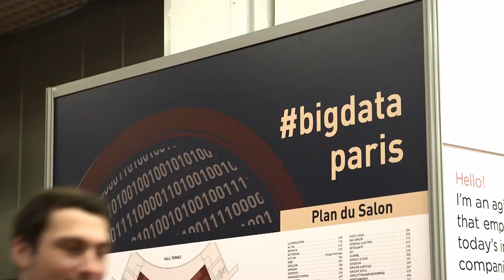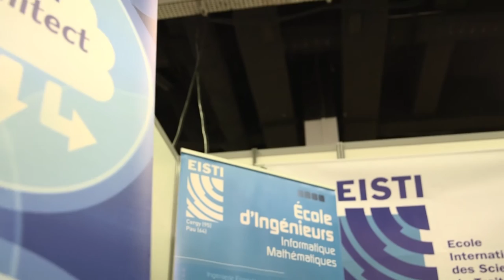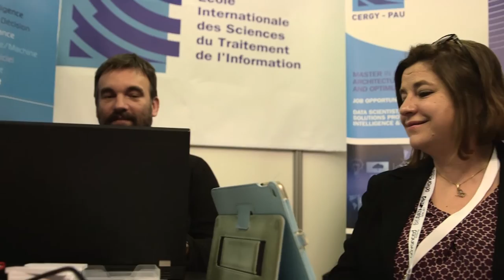Talan au coeur de la "Data Galaxy" - Salon Big Data Paris 2017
Talan était présent au Salon Big Data le 6 et 7 mars 2017 au Palais des Congrès.
Les experts présentaient leur savoir-faire en Big Data, Data Science, Machine Learning, Predictive Data, Data Lineage et Operational Intelligence.